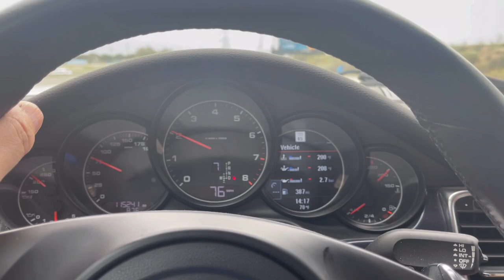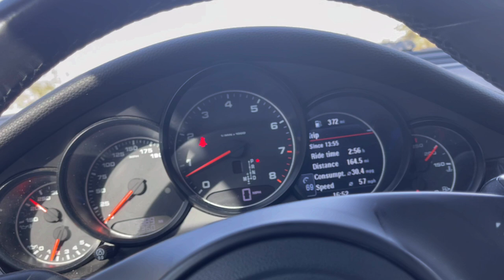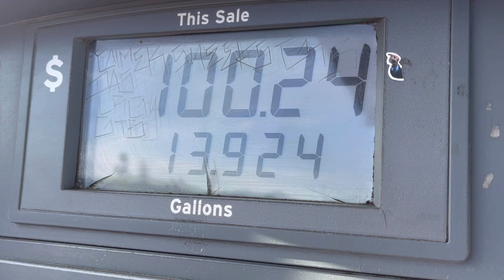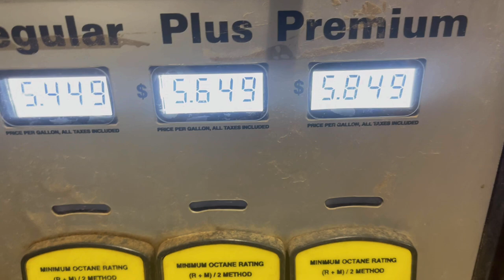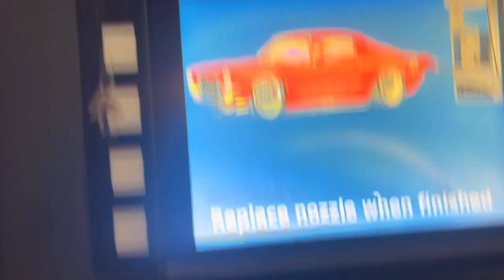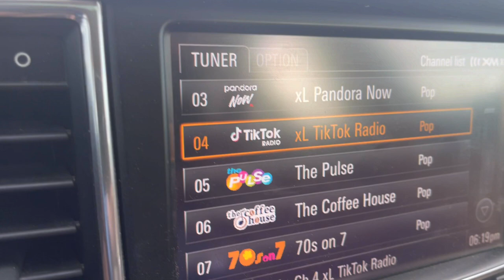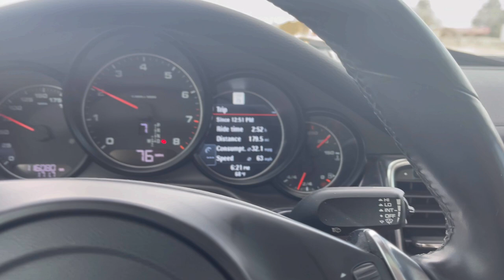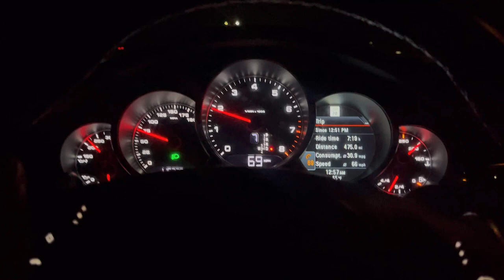Porsche VS Chevelle SS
Monkey Wrench Mike joins @autoauctionrebuilds for an epic road trip and race as they drive a 2013 Porsche Panamera and a 1969 Chevy Chevelle SS 396 bought at Copart. Which car is faster? Did both make the trip home??